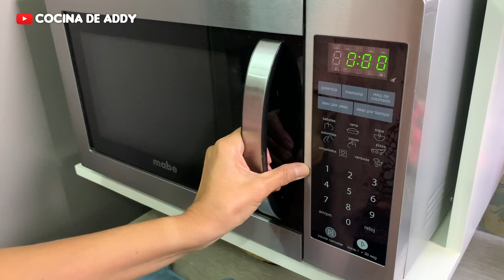5 desayunos saludables Y FÁCILES PARA LLEVAR | Cocina de Addy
El Desayuno aporta la energía que nuestro cuerpo necesita después de pasar horas en reposo. De la calidad de los alimentos que le demos al organismo dependerá la calidad de su funcionamiento. Si algo me gusta cocinar, son desayunos y hoy diseñé 5 opciones fáciles de preparar y con un balance nutricional adecuado para hacer estos desayunos saludables.
La mezcla de ingredientes brinda un aporte de proteínas, fibra, vitaminas, minerales y antioxidantes.
Recuerda que puedes hacer cualquier ajuste a la receta dependiendo de los  ingredientes de tu región o de tu agrado.
RECETAS SUGERIDAS